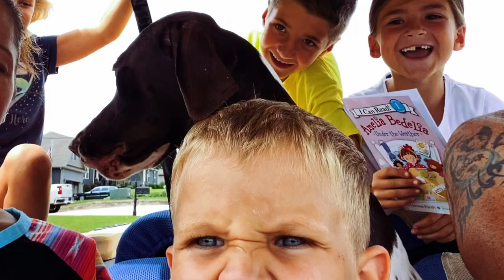Playing on our Golf Cart & Letting a 5-Year-Old Drive!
Going out for a golf cart ride for some family fun and playing in the woods! We have an EZgo RXV that we love to take local rides in and go exploring!

Musician: Xuxiao